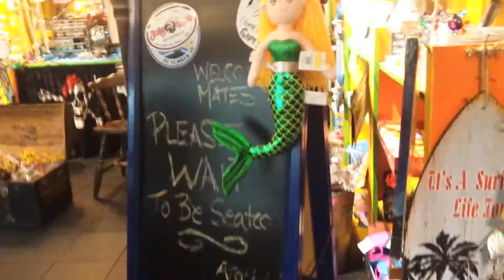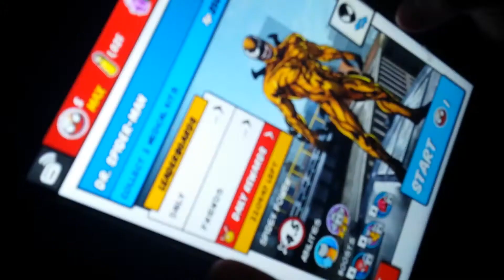North Carolina Vacation | Part 3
We had a nice dinner of 16 to end off the night.  Tomorrow it's pool time!